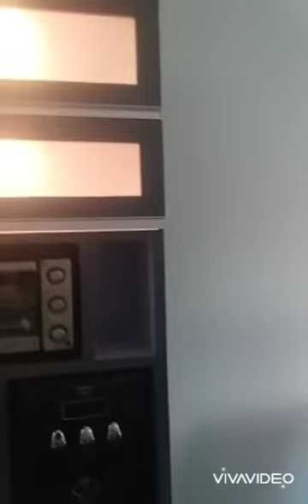kitcenset dan backdrop tv